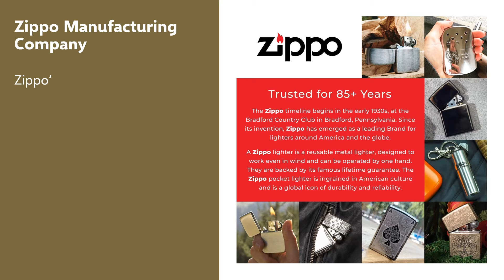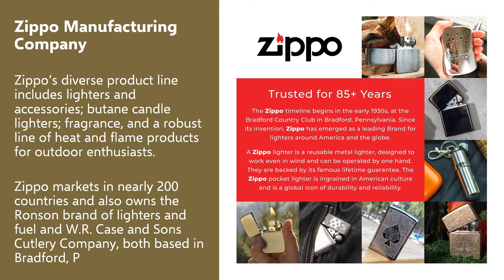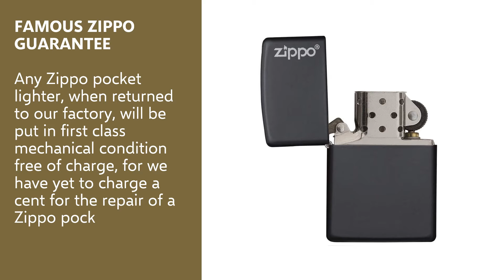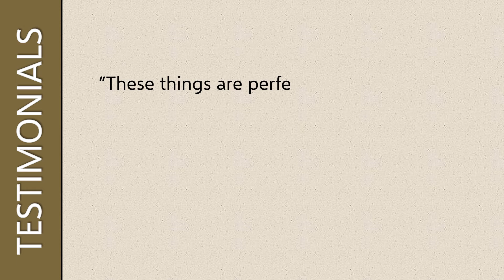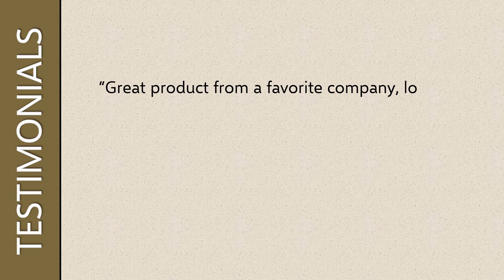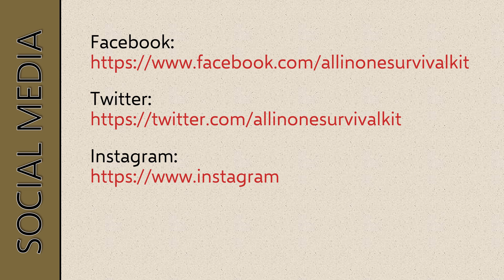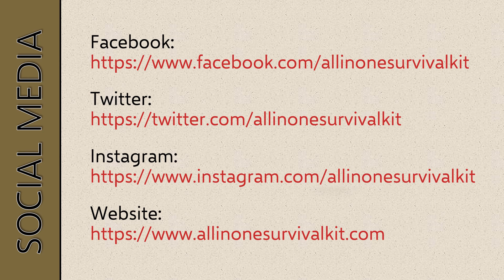Zippo Pocket Lighters - Guaranteed Windproof and Watertight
Zippo Windproof Matte Pocket Lighter Review | allinonesurvivalkit.com 🌎

In this video we are reviewing the Zippo Windproof Matte Pocket Lighter. Made in the USA. Genuine Zippo windproof lighter with distinctive Zippo "click". All metal construction; Windproof design works virtually anywhere. Refillable for a lifetime of use; For optimum performance, we recommend genuine Zippo premium lighter fluid, flints, and wicks. Made in USA; Lifetime guarantee that "it works or we fix it free". Fuel: Zippo premium lighter fuel (Sold separately).

Here at allinonesurvivalkit.com our mission is to find and review the best survival products available and to help our viewers achieve their survivalist goals.  If you are watching this video, you will probably want to know what survival kit is available, their durability, functionality and quality.  Well, to help, we have hand-picked the best survival kit the marketplace has to offer and reviewed them.

Why? Because we know from experience that there's a lot of noise around survival kit and that everyone likes to look after their own, loved ones and family’s safety.  But it’s difficult to know the right kit while so much equipment is available and it’s hard to understand what’s good and what isn’t. You just want to know what kit will work for you.  Well, no worries, we are here to help, and we know that your time is precious so, we have pulled together our short product reviews to help before you buy.